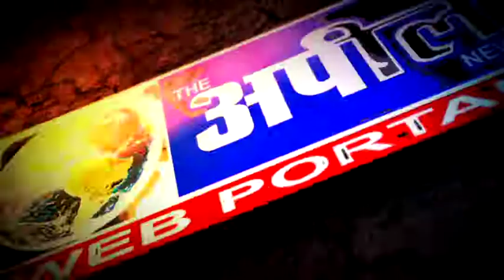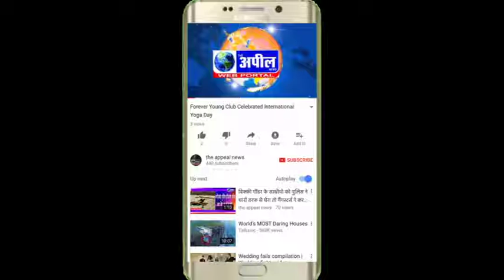किरण बंसल आरोप कांग्रेसी कमलेश मेहरा पर कोई काम नहीं किया | The Appeal News Paper